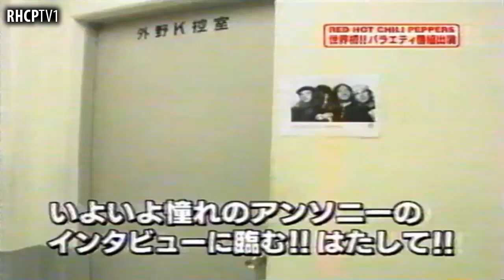Red Hot Chili Peppers' Anthony Kiedis Funny Interview (Tokyo Dome, Japan) (06/06/2007)